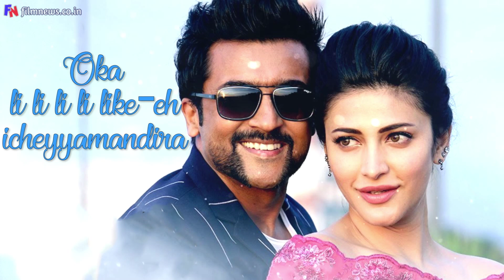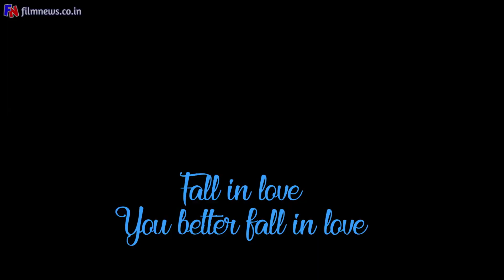Wi Wi Wi Wi Wifi Song Fan Made Lyrical Video | S3 (Yamudu 3) | Surya,Anushka,Shruthi Hassan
Movie : S-III(Yamudu 3)
Directed : Hari
Produced : K.E.Gnanavel Raja
Dhaval Jayantilal Gada
Song : Wi Wi Wi Wi Wifi
Starring : Suriya, Anushka Shetty, Shruti Haasan
Singer : Karthik, Nikhita Gandhi, Christopher Stanley